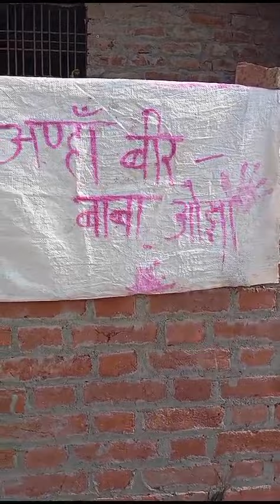andha Veer Baba Ojha part 1